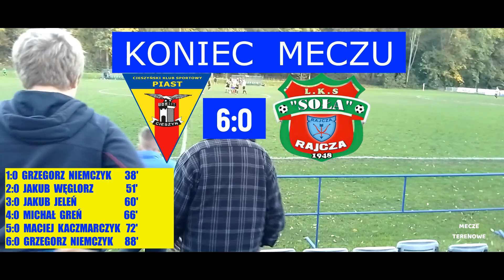DOPING FANÓW CKS PIAST CIESZYN W MECZU Z SOŁĄ RAJCZA 28.10.2023